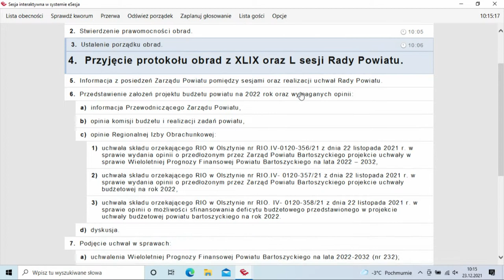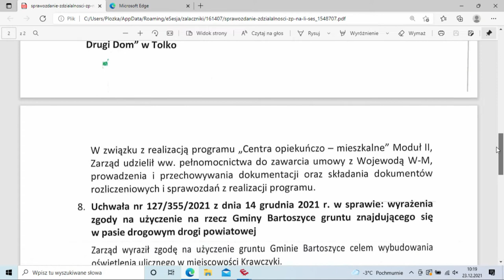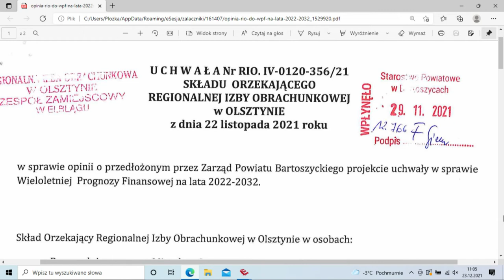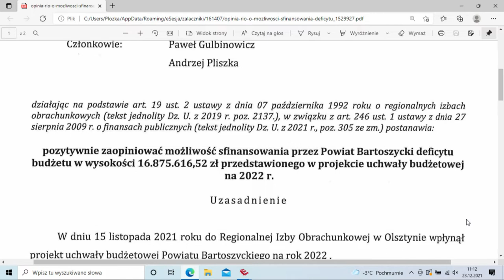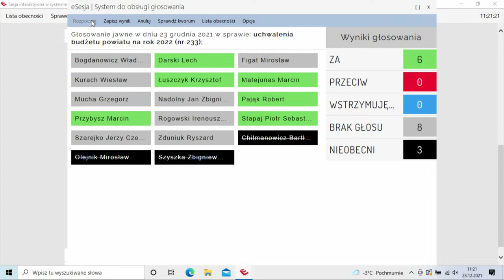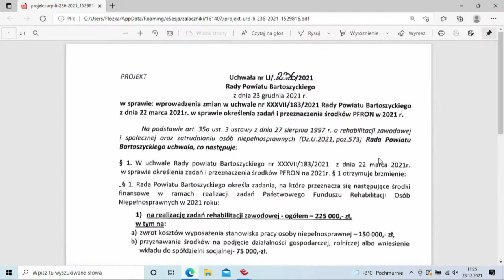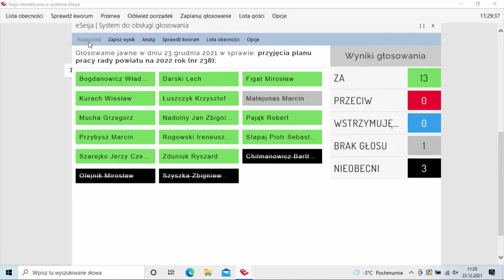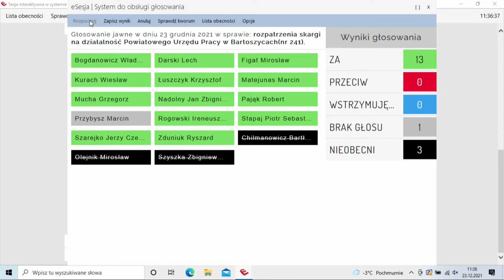LI sesja Rady Powiatu Bartoszyckiego z dn. 23.12.2021 r.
LI sesja Rady Powiatu Bartoszyckiego